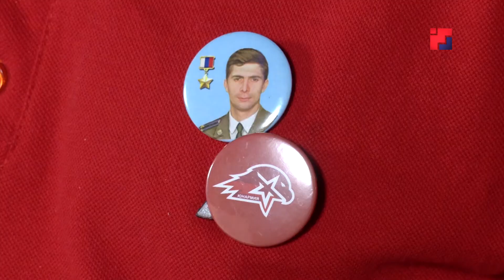Юнармейцы Марий Эл освоят новую профессию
В Йошкар-Оле планируют запустить проект «Школа юных корреспондентов Юнармии». Ребят научат основам журналистики: писать тексты, снимать видео и монтировать материалы. Некоторые участники патриотического движения начали проверять себя в этой сфере уже сейчас. Юнармейцы Анастасия Мокосеева и Василий Сурин впервые вышли в прямой эфир и поприветствовали участников форума юнармейцев «Дай пять». А также рассказали нашей съёмочной группе, почему решили выбрать журналистику. В пятницу движение «Юнармия» отметило свой первый небольшой юбилей – 5 лет. В связи с этим, будущая редакция приняла участие в телемосте Юнармии. А телеканал МЭТР стал техническим партнёром онлайн-встречи.